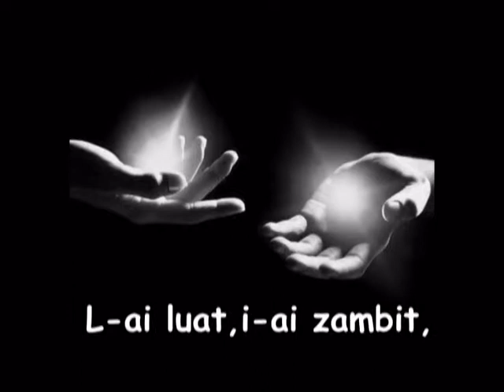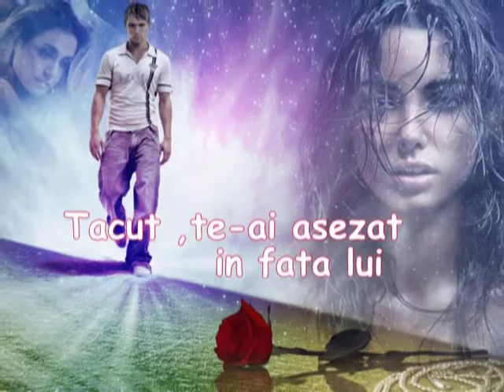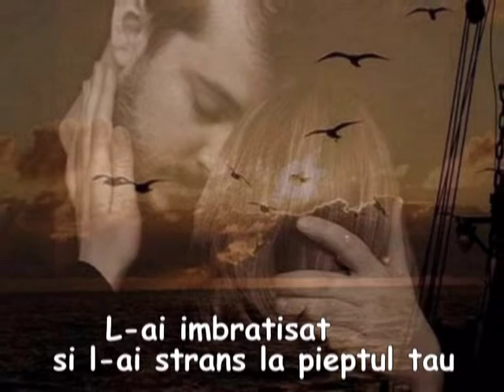♥Suflet ascuns♥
Sufletul este ceea ce-l doare pe om atunci când întreg trupul său este sănătos. (Andrei Kuraev)
Muzica:Richard Clayderman - How deep is your love